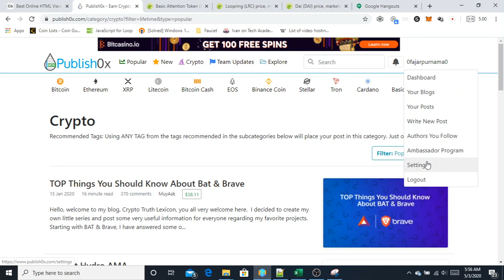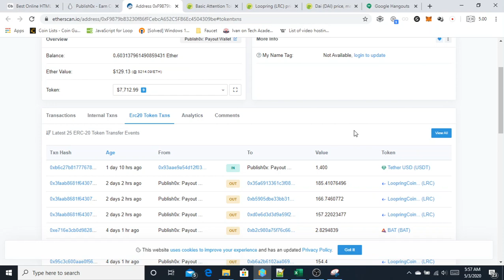Withdrawing Cryptocurrency Token from Publish0x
This recording is just a proof that I successfully withdrawn tokens from Publish0x proofing that they actually pay not only for publishing but for reading as well. Therefore, join now.

00:00 Chose to withdraw to Metamask
00:15 Set withdrawal address
00:30 Request withdrawal
01:05 Monitor transaction
01:40 Withdrawal successful